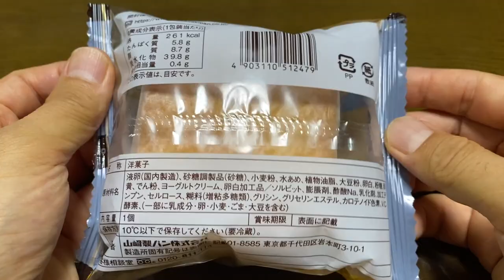【スイーツ（JAPAN sweets）】台湾カステラ（Taiwanese castella）「山崎製パン（YAMAZAKI）」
台湾カステラ（Taiwanese castella）

261kcal